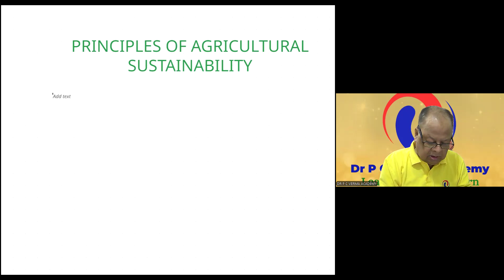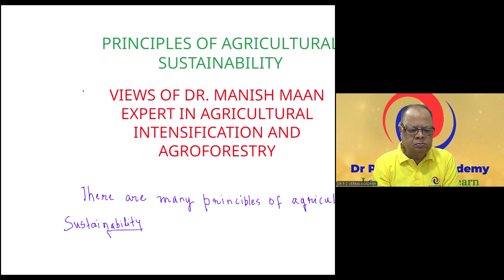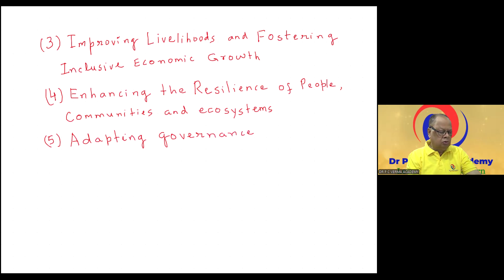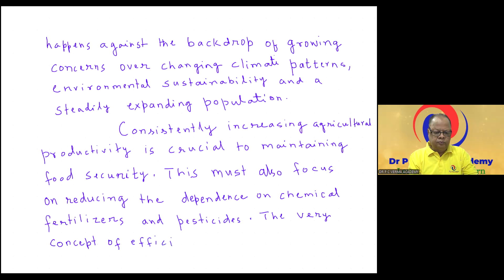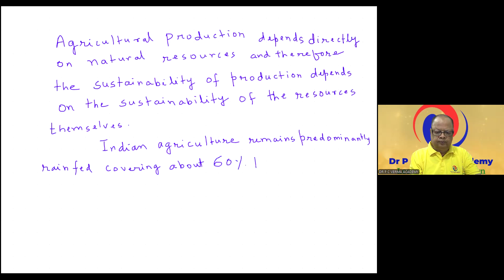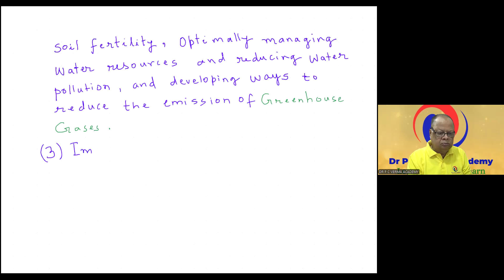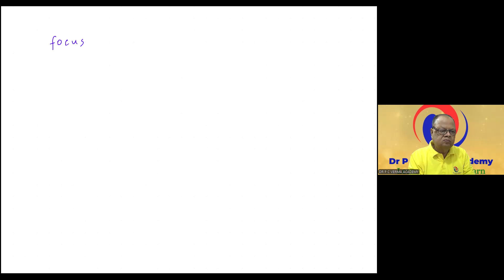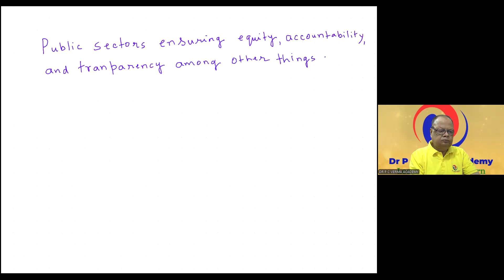PRINCIPLE OF AGRICULTURAL SUSTAINABILITY 2